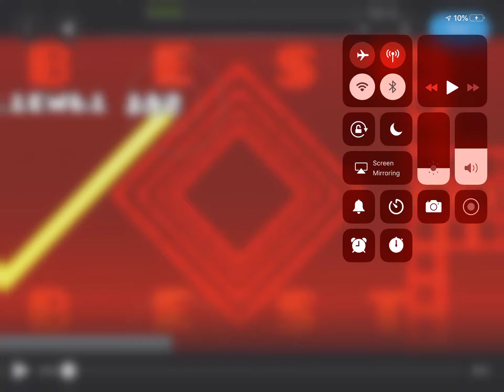MFW Garbanzo 100% Extreme Spam Challenge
I spent 15 mins and 329 attempts on this also I hope this gets top 50